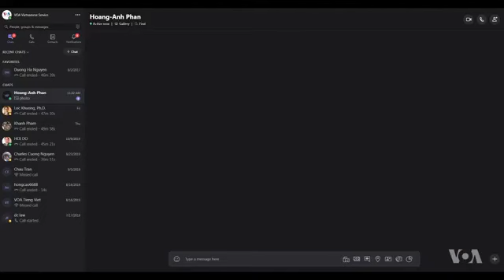Làm đẹp bằng Filler và Botox: Lợi-hại? (VOA)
BS Phan Hoàng Anh trình bày những điều cần biết về phương pháp làm đẹp ‘thời thượng’ không can thiệp phẫu thuật.